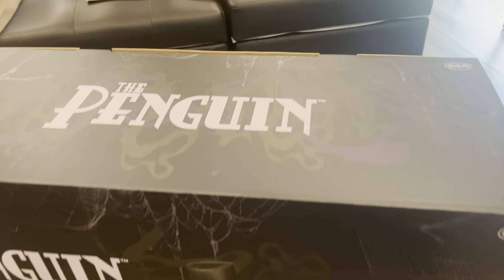Sideshow collectibles Penguin review